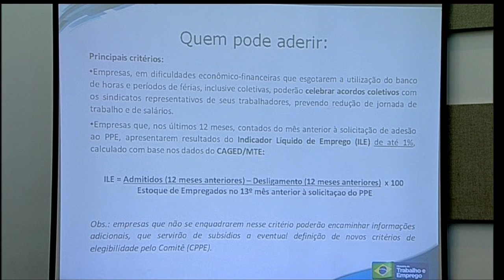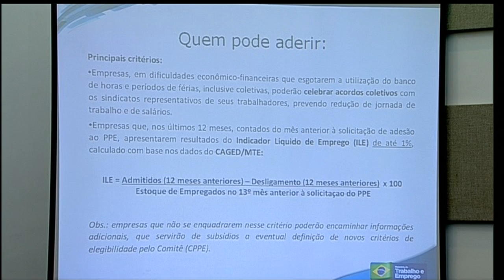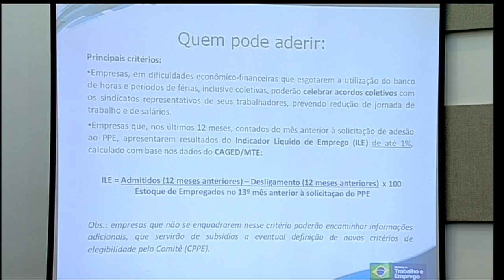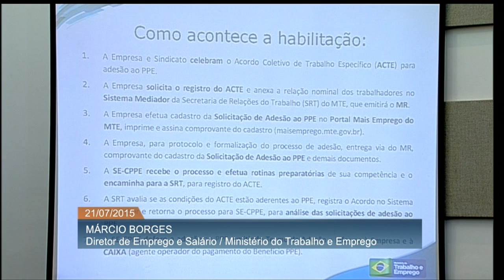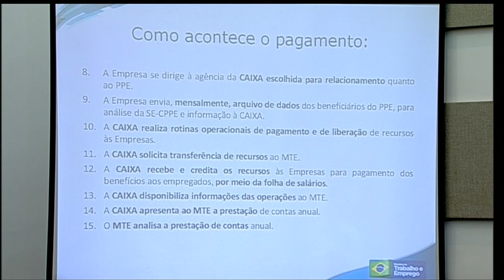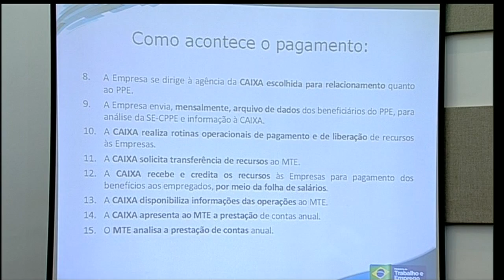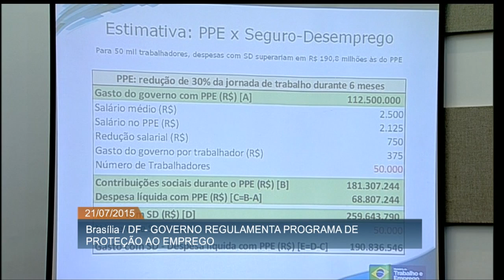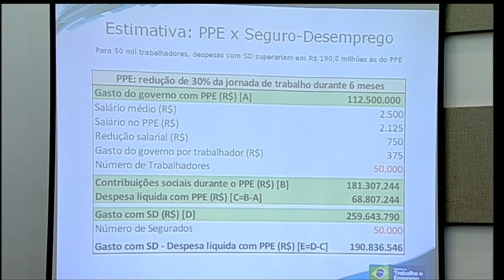Governo federal regulamenta o Programa de Proteção ao Emprego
ATIVIDADES DO GOVERNO - 21.07.15: Nesta terça-feira (21), o ministro do Trabalho e Emprego, Manoel Dias, anunciou a regulamentação do Programa de Proteção ao Emprego (PPE). Medida busca incentivar a permanência de trabalhadores em empresas que passam por dificuldades financeiras temporárias. O programa permite a redução da jornada de trabalho em até 30%, com complementação de 50% da perda salarial pelo Fundo de Amparo ao Trabalhador (FAT).